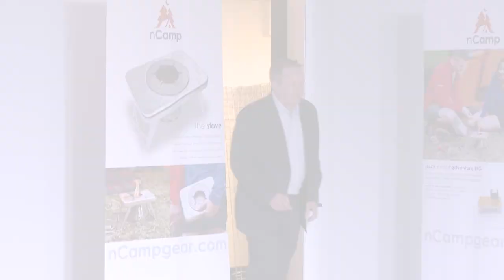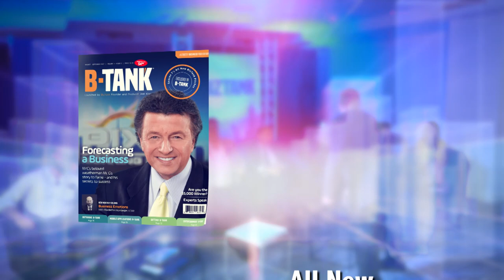When Business Becomes an Adventure You Know You’re in B-Tank!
You Like Us. You Share Us. Now View Us.

B-Tank brings exclusive, captivating, and practical content to your local newsstand! Engage with never-before-published Episode 7 pitches! Learn from an array of top-tier executives, prominent investors, and leading business gurus! Apply industry insights and psychological analysis relevant to every practicing business in the 21st century.